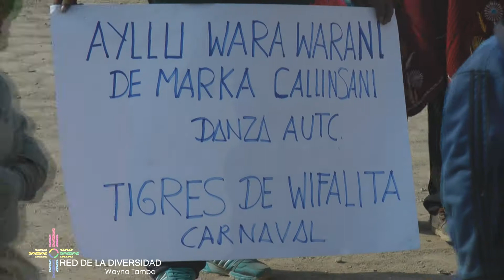Microespacio CVC 2021 Jatum Ayllu Amarete nación Kallawaya Resistencia y conmemoración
Nuestros pueblos originarios conmemoran sus luchas y sus resistencias siempre desde la reexistencias, es decir con fiesta, con encuentro, con música, con danza, con comida, con comunidad en constante regeneración de la vida. En noviembre de cada año las personas, no sólo humanas, se congregan en el poblado principal de Amarete para eso, para conmemorar celebrativamente la resistencia a la invasión colonial, confirmar la elección de autoridades – que entrarán en funciones en enero-, realizada por sistemas de rotación de cargos, y restituir los lazos comunitarios. Es reocupando el territorio con sabidurías, sus vestimentas, sus músicas, sus danzas, sus comidas, sus rituales y su incorporación de la ancestralidad que se reexiste, que es la mejor manera de resistir.

El Jatum –o Athun- Ayllu de Amarete es parte de la nación Kallawaya y está conformado por dieciocho ayllus, la mayoría de ellas están ubicadas en las cabeceras de valle: Moyapampa, Jotahoco, Sorapata, Sayhuani, Tacachillani, Viscachani (San Iqui, Villarroel, San Felipe, Chacahuaya), Atique, Carpa, Saphichuru, Huato, Llachuani, Chullumpini, Wancarani, Altarani. Según datos oficiales el 97% de su población, de más de seis mil habitantes, tiene el quechua como idioma materno, el 2,5 el aymara y solo el 0.5 el español.

Las imágenes corresponden al año 2.016.